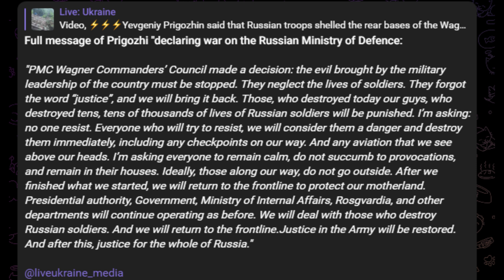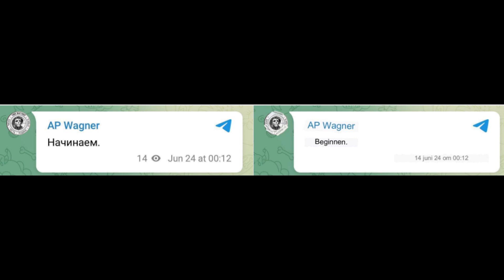Extra video omtrent Prigozhin | Oorlog in Oekraine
Extra video omtrent die speech van Yevgeny Viktorovich Prigozhin over een vermeende aanval op tenminste 1 kamp van Wagner PMC. Zondag meer!